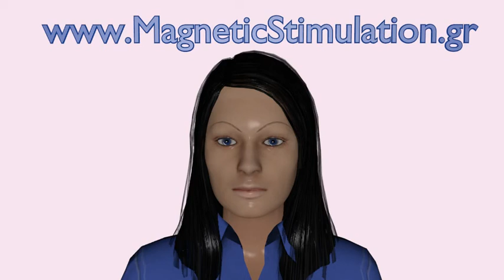Θεραπεία της κατάθλιψης με διακρανιακό μαγνητικό ερεθισμό (rTMS): πέρα από τα φάρμακα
Στο animation αυτό εξηγώ πως ο επαναληπτικός Διακρανιακός Μαγνητικός Ερεθισμός (repetitive Transcranial Magnetic Stimulation, rTMS) βοηθά στη θεραπεία της ανθεκτικής κατάθλιψης, της κατάθλιψης, δηλαδή, που δεν ανταποκρίνεται ικανοποιητικά στη φαρμακευτική αγωγή.

Here i explain how repetitive Transcranial Magnetic Stimulation (rTMS) can treat pharmacoresistant depression. Please enable "Captions" for english subtitles.